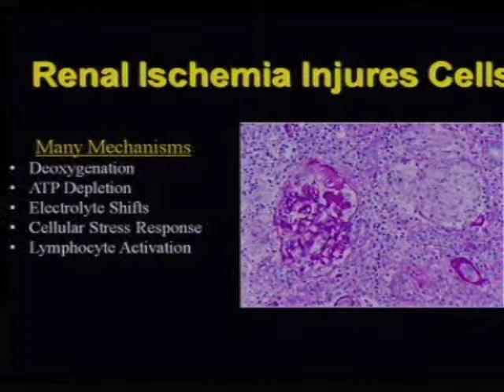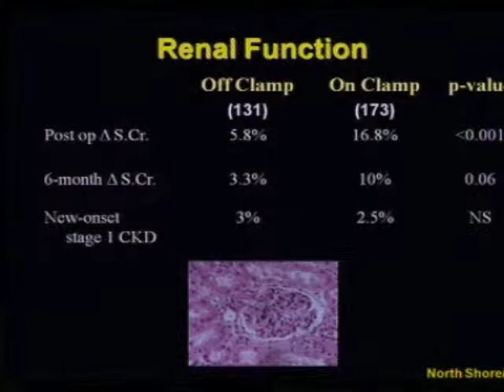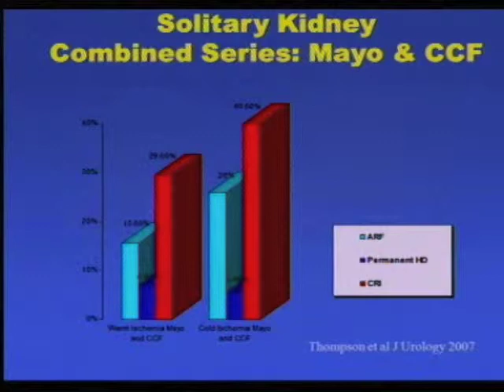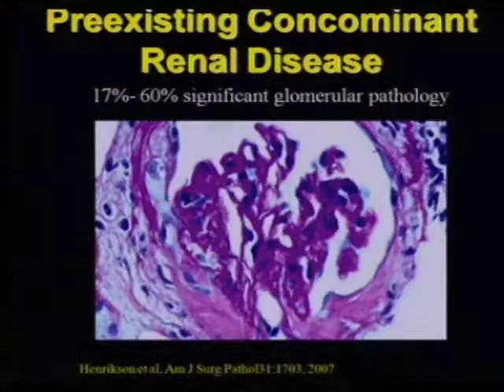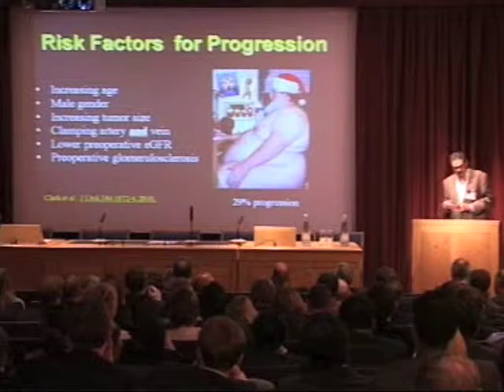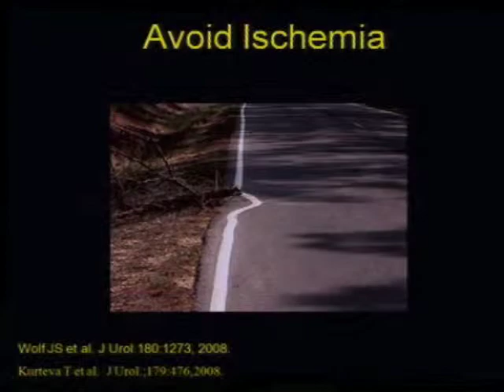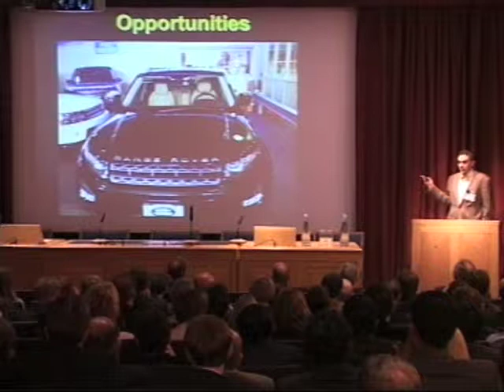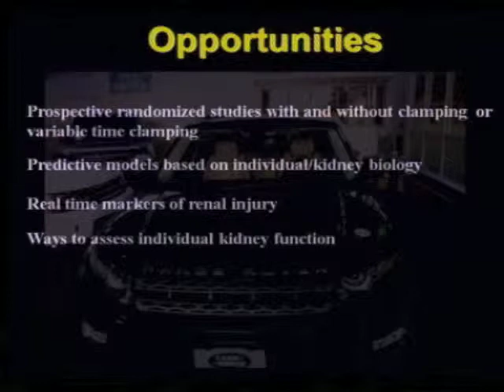Lou Kavoussi ischaemia